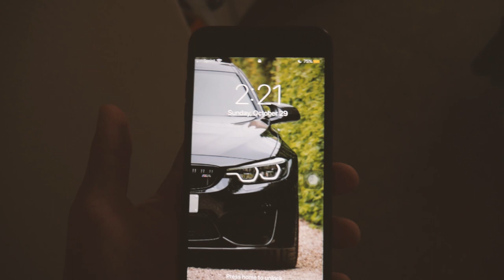My BMW Will Not Stop Squeaking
Hey guys, so recently I've been having a slight issue in which my BMW 335i keeps squeaking when I accelerate at low speeds. Do you guys have any ideas? As of now, i'm not sure what it could be.

Brakes I WIll Be Getting For My Car: